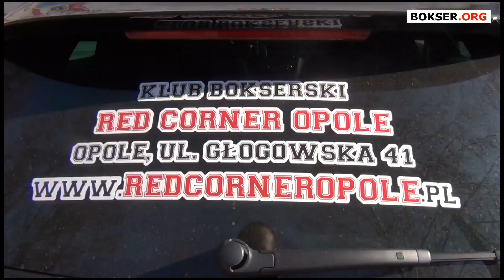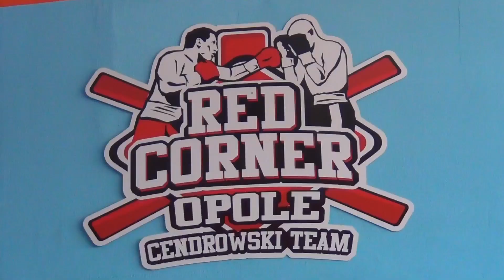Red Corner Opole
- Red Corner Opole - Największy portal bokserski w Polsce przedstawia relację z treningów w opolskim klubie Red Corner, prowadzonym przez Mariusza Cendrowskiego. Music by